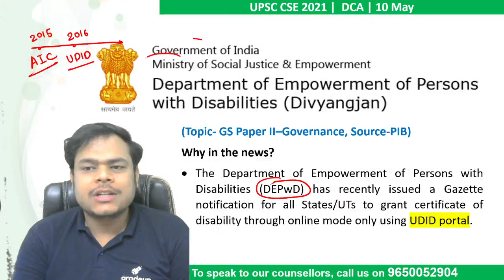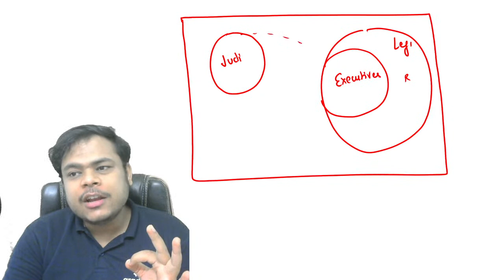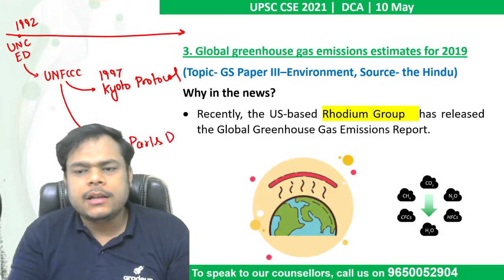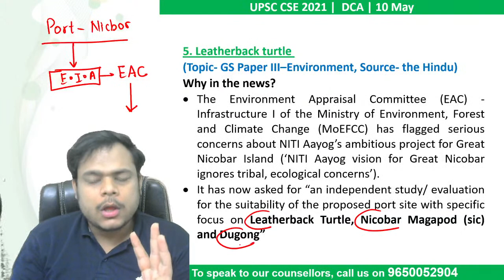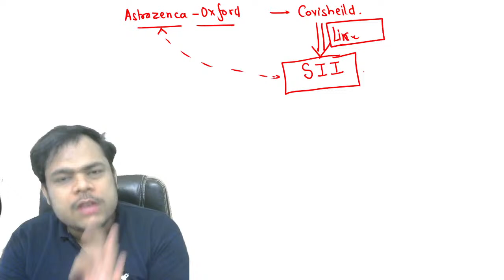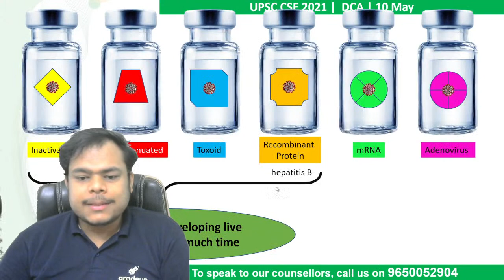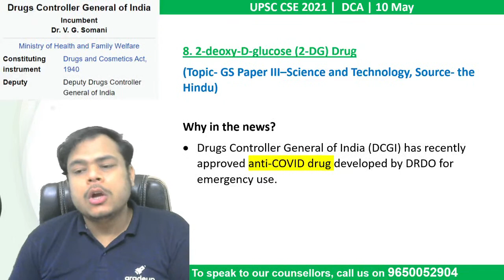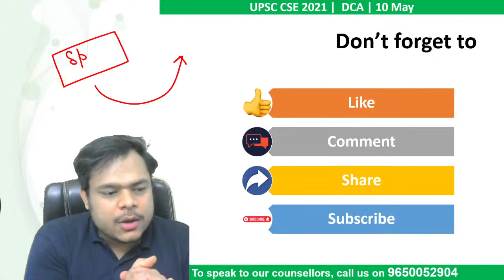IAS 2021: Daily Current Affairs by Rohan Tyagi Sir | 10 May || Gradeup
IAS 2021: Watch "Daily Current Affairs by Rohan Tyagi Sir | 10 May" for UPSC CSE 2021 exam preparation by our expert faculty Rohan Tyagi. These classes will help you to level up your preparation for UPSC IAS exam.

What To Read In Newspaper ?? Rohan Tyagi